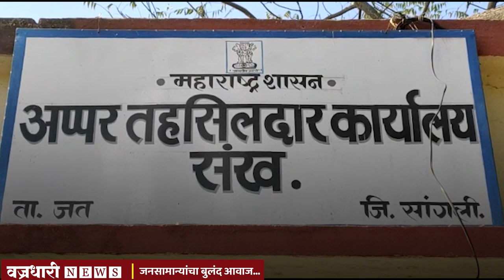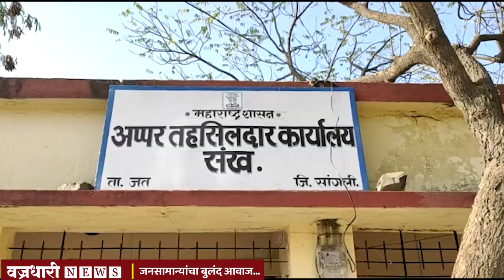अप्पर तहसीलदार व तलाठी 2 लाख 30 हजारांची लाच घेताना लाचलूचपतच्या जाळ्यात ।। वज्रधारी न्यूज ।।